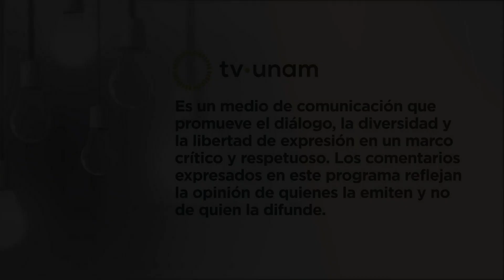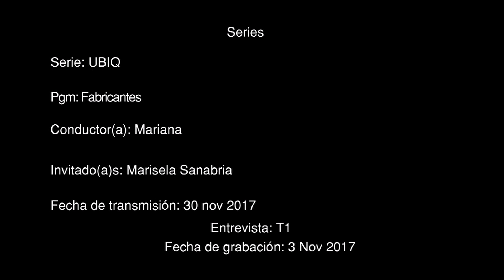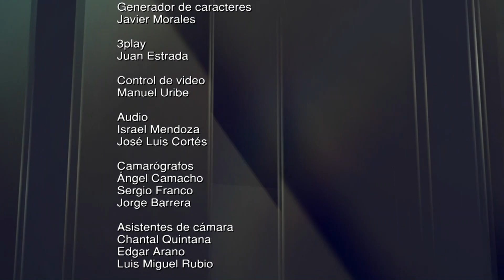MARIANA CHAVARRÍA- UBIQ FABRICANTES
Mariana Chavarría entrevista a Marisela Sanabria de la Unidad de Posgrado de la UNAM.

Marisela Sanabria, bióloga de formación, desarrolló el prototipo de un bastón ligero de caminata que guarda en su interior una casa de campaña pequeña y liviana (para una persona). La tienda se quita y ensambla con facilidad, pues porta los elementos para fijarla al suelo.